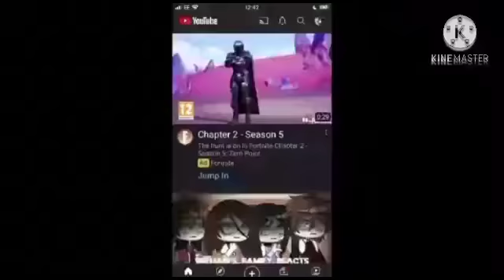put your ask's in the comments NOW !